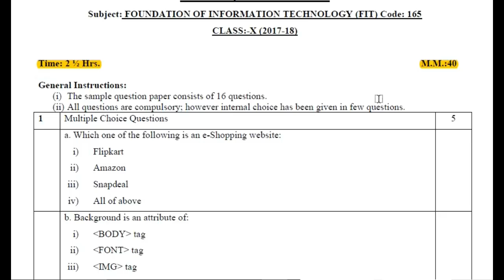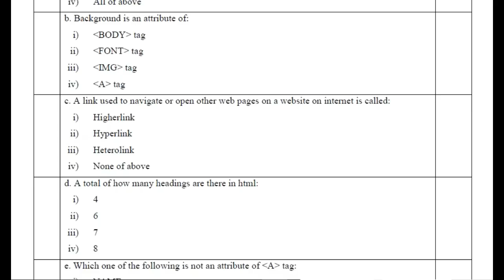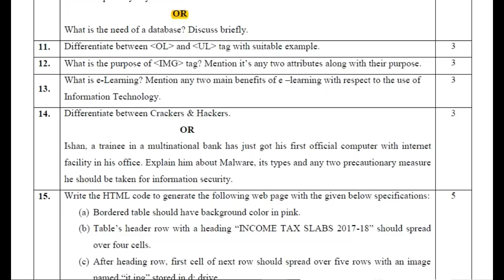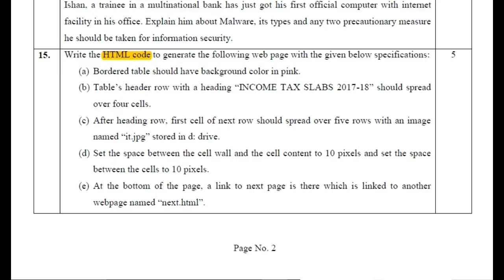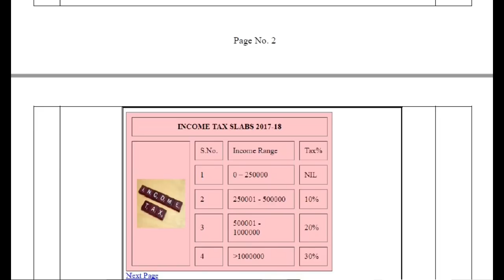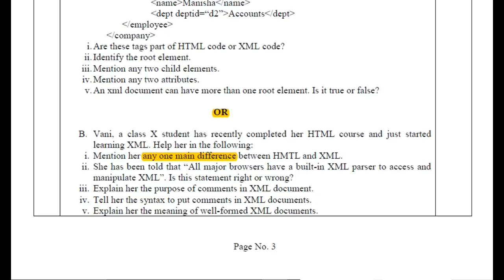2018 Model Question Paper- FIT -Class 10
For 2018 exam  Model Question paper
Foundation of Information  Technology
(FIT) Code 165Class 10 {CBSE Board}